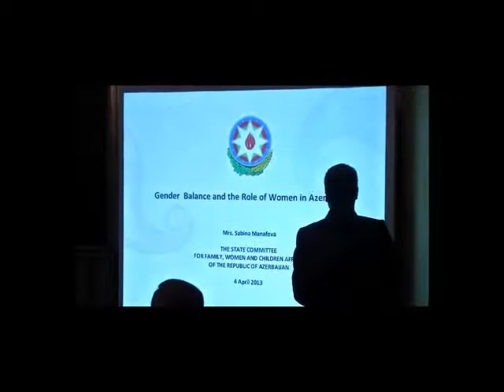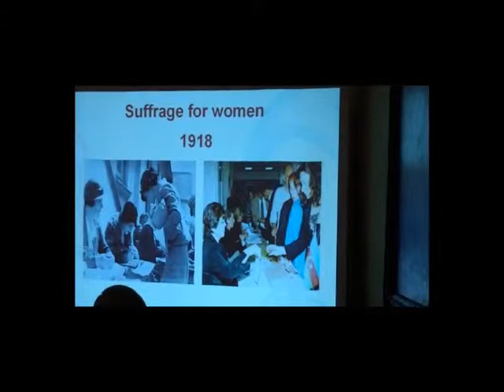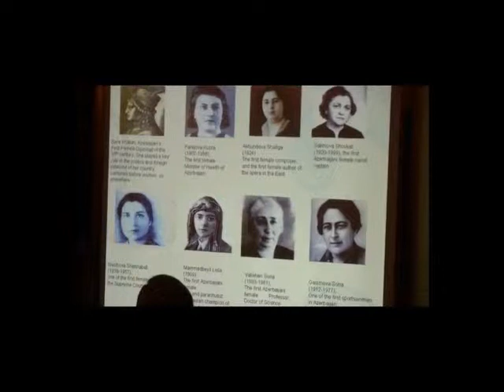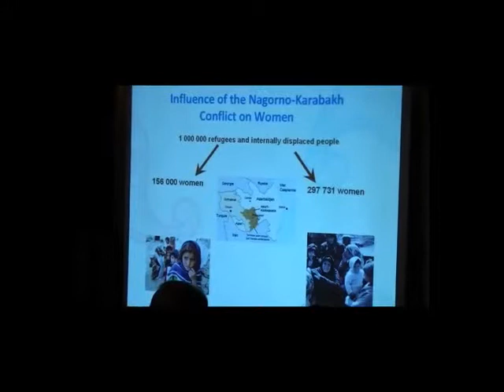2013-04-04, Gender Balance and the Role of Women in Azerbaijan